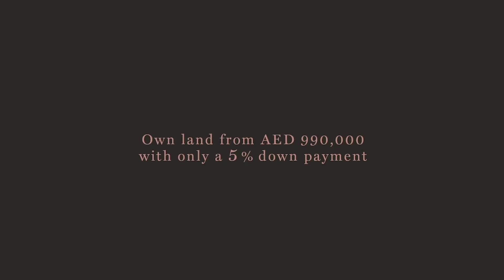ALDAR Lea Yas Island Launch Campaign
Film: Augusta Quaynor

Production House: Good Stills